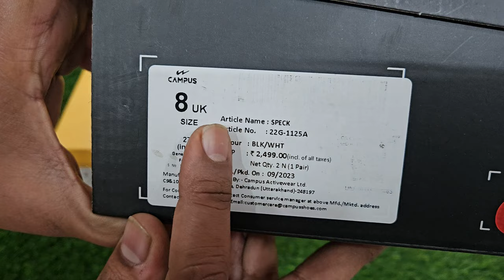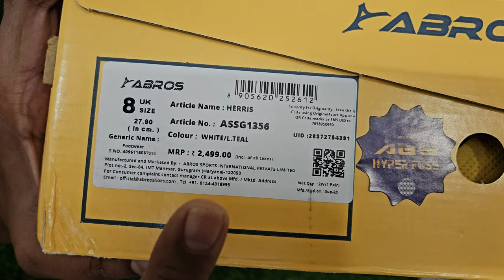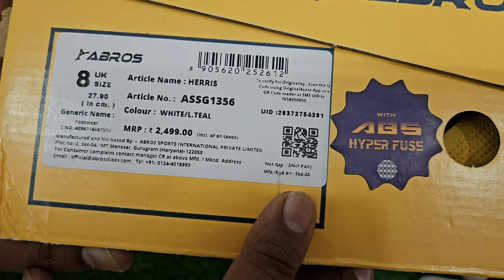campus vs abros shoes:-with new air flow tecnology